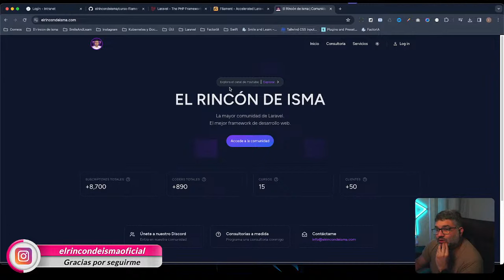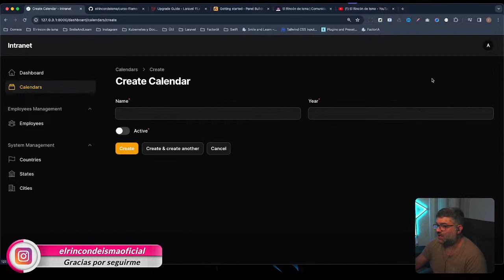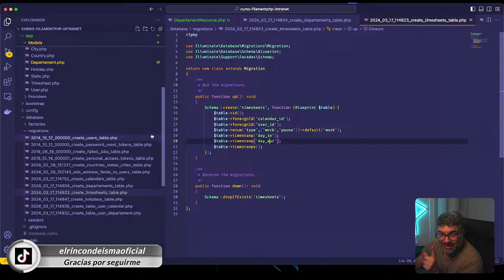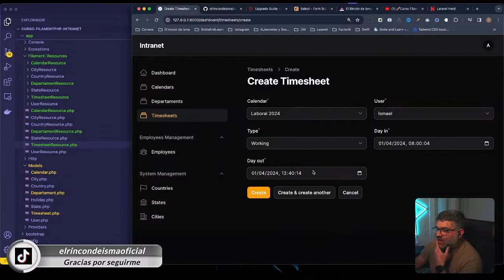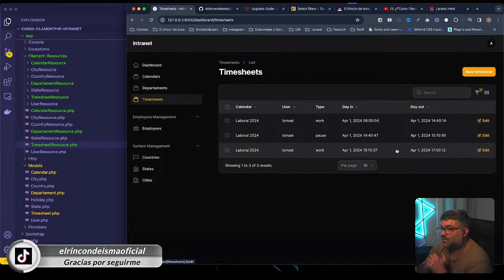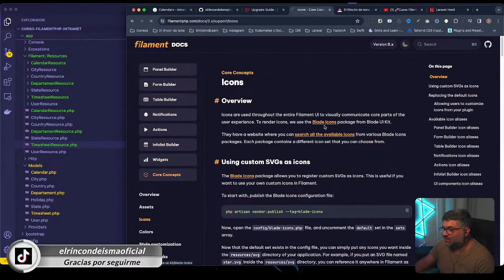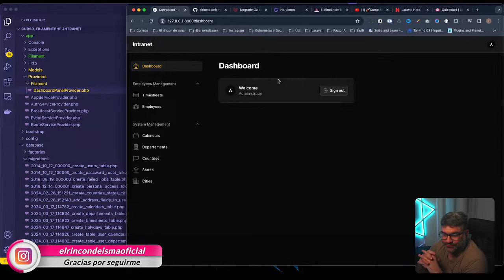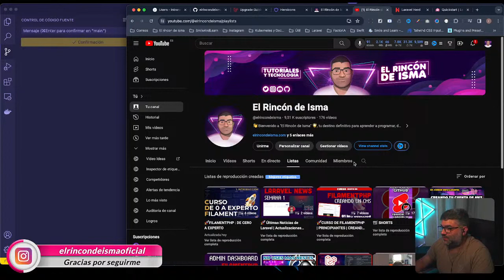Curso de FILAMENTPHP de CERO a EXPERTO | Resources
Hoy veremos los primeros Resources de FilamentPHP y la herramienta que estamos construyendo del portal del empleado.
La idea es enseñaros el potencial que tiene FilamentPHP y como desplegar herramientas en producción de una manera muy sencilla.